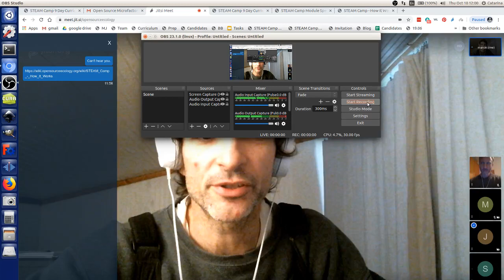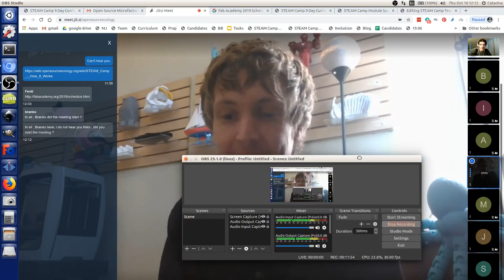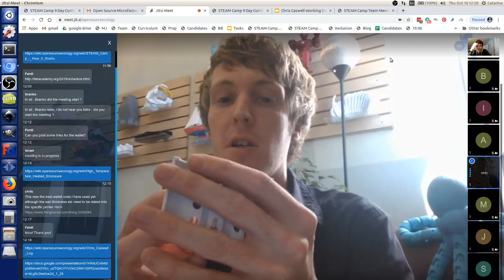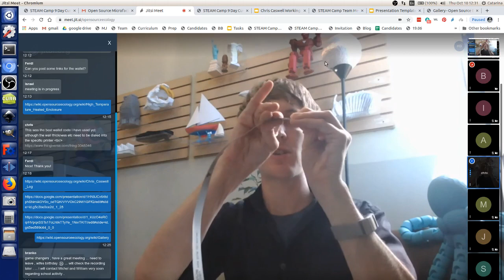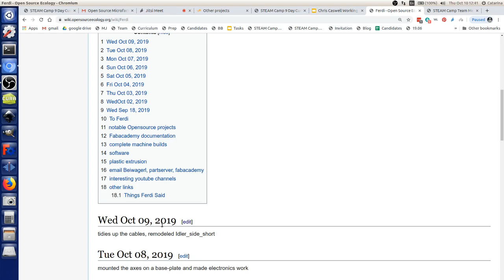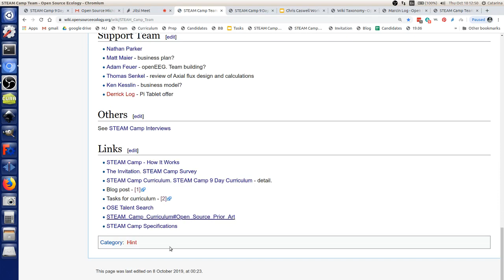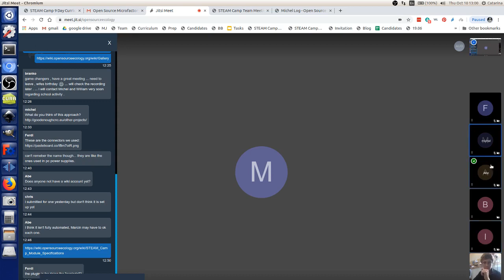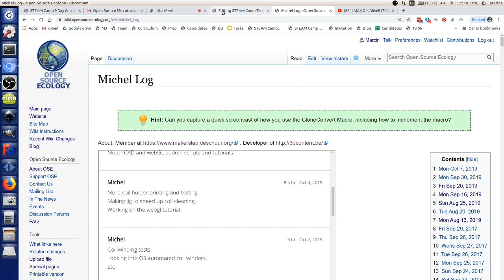Open Source Microfactory STEAM Camp - Instructor Meeting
See notes from